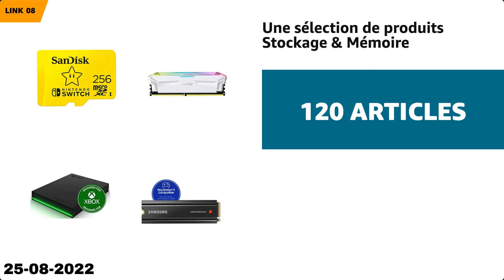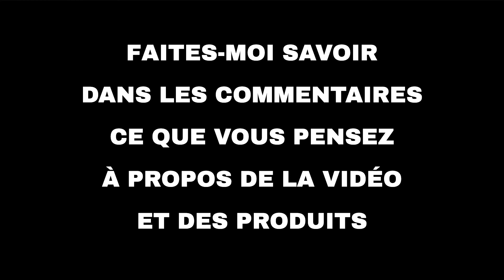Les 10 meilleures offres "Offres du jour d'Amazon" aujourd'hui (25-08-2022)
⚠️ ATTENTION!
1. Si vous regardez cette vidéo trop tard, les promotions peuvent avoir expiré et les produits retirés : activez les notifications et soyez rapide.
2. Soutenez mon travail : Utilisez les liens ci-dessous et je pourrais recevoir une petite commission.
3. "Aujourd'hui" signifie le 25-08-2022. Vous n'êtes pas le bon jour?

🛍 PRODUITS ET LIENS
🔗 01 - Fire TV Stick avec télécommande vocale ...
🔗 02 - iRobot, Rowenta, Bissell...: sélection ...
🔗 03 - Braun, Philips : une sélection de produ...
🔗 04 - Sélection d'écrans bureautique et gamin...
🔗 05 - Moulinex, Bosch, Philips...: Sélection ...
🔗 06 - Tefal, Seb: sélection de casseroles et ...
🔗 07 - Asus: sélection d'ordinateurs portables...
🔗 08 - Une sélection de produits Stockage & Mé...
🔗 09 - Samsung, Sony, LG...: Sélection de TV e...
🔗 10 - Huawei: une sélection d'articles...